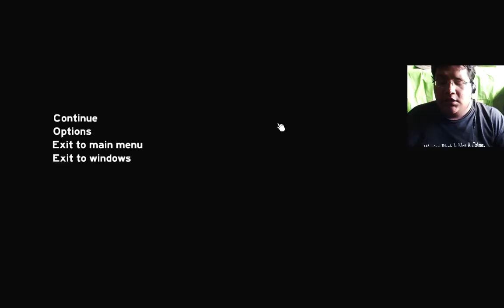The Forest: Muerte chafa y a construir Ep.02